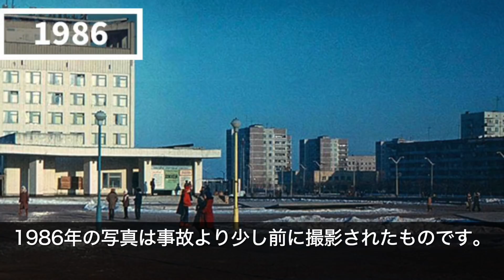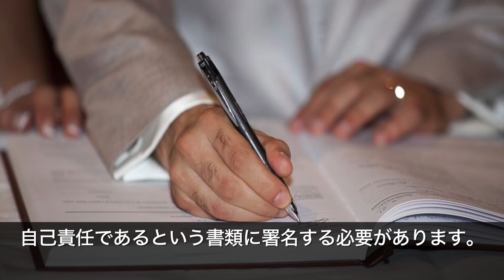【衝撃】世界がどう変化したのかがわかるビフォーアフター写真７選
1945年の東京は・・

via..

〜音楽〜
甘茶の音楽工房